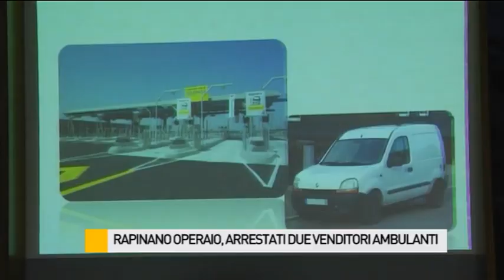Lo derubano e scappano dopo averlo trascinato, arrestati due venditori ambulanti